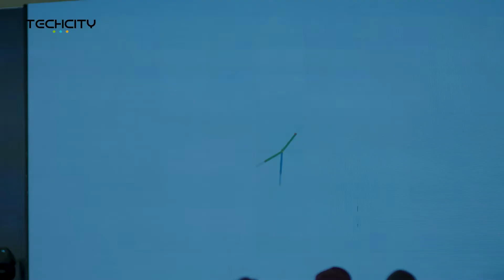Google & WIOCC Equiano Sub-sea Cable Landing Highlights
The landing of the Equiano under-sea cable system in Lekki, Lagos, Nigeria is a big move and indeed a big step to improve the connectivity and latency for the people who live and work in Africa.

Google, in collaboration with West Indian Ocean Cable Company (WIOCC) in Lagos, Nigeria celebrated the landing of Equiano subsea internet broadband cable in Lekki, Lagos, which is the first open access subsea cable to berth in Nigeria.

The state-of-the-art Equiano subsea cable was designed to become a critical element in meeting Nigeria's current and future international connectivity demands.

With a design capacity roughly 20 times larger than any other cable currently serving the region, the Equiano subsea internet cable will have a direct impact on connectivity, resulting in faster internet speeds, reduced internet prices and improved user experience in Nigeria.